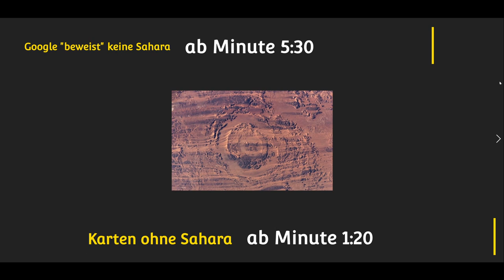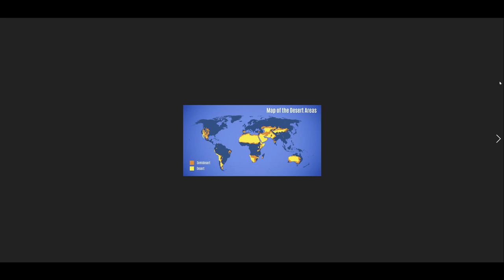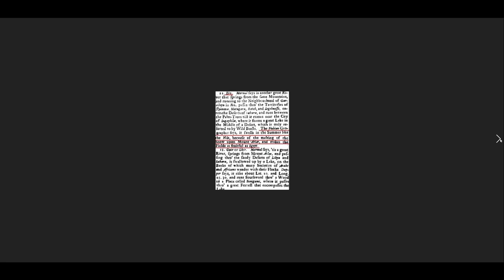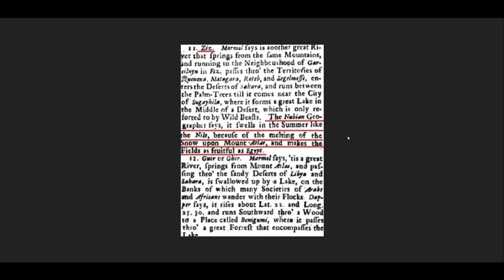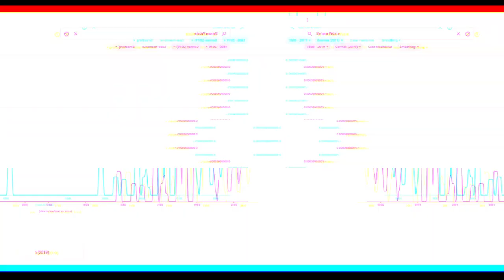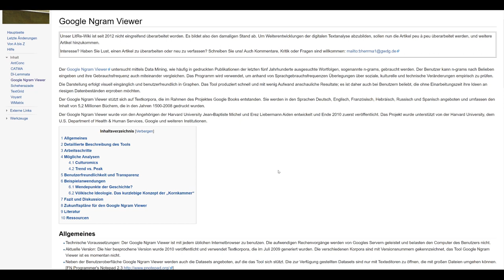RESET in AFRIKA? Ein Indizien-Prozess GOOGLE BEWEIST KEINE SAHARA!!!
Hier laufen wir zusammen durch die Sahara, EIne Wüste entstanden durch Meteoriten? oder doch ein großer Reset mit atomaren Bomben aus einer Zeit vor dem Reset?
Ich nehme dich mit auf eine "Indizien-Reise"
Am ende beweist doch nicht etwa Google das es die Sahara vor dem 18. Jahrhundert nicht gegeben hat?!
Sind die Krater "natürlich" entstanden oder sehen wir hier weitere Beweise der alten Welt und dem Ende der alten Welt?